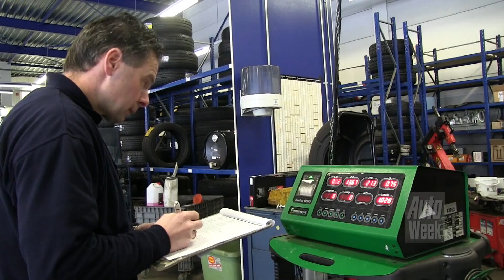Klokje Rond - Mitsubishi Space Star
"Uiteindelijk is het je gezin dat dicteert wat voor auto er komt," vindt Frank de Vries uit Alphen aan den Rijn. En omdat dat bij hem bestond uit opgroeide pubers, kwam er een Mitsubishi Space Star. "Want in die auto kan ik zelf ook comfortabel achterin zitten als mijn zoon rijdt." En dertien jaar en dik 400.000 probleemloze kilometers later, heeft de familie De Vries de trouwe Space Star nog steeds. Hij gaat immer voorwaarts en er is niets dat er op wijst, dat dit binnenkort verandert. Toch Henny?